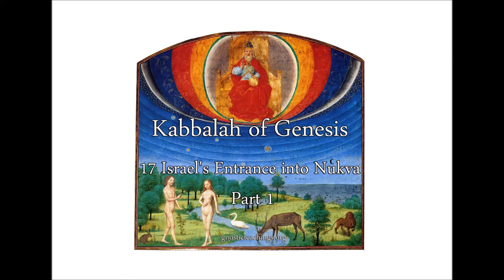Kabbalah of Genesis 17 Israel's Entrance into Nukva, Part 1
Kabbalistic symbols hidden in the book of Genesis about Initiation and the lineage of Abraham, Isaac, and Jacob.